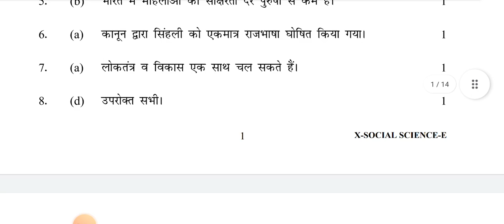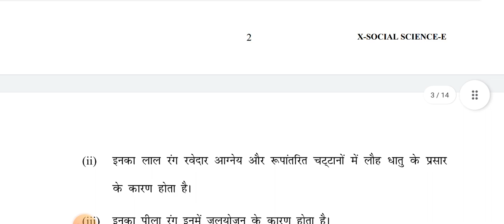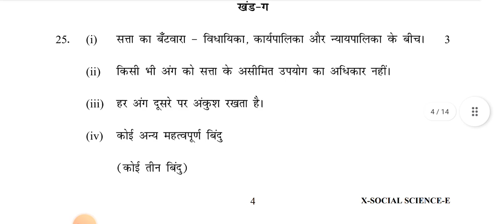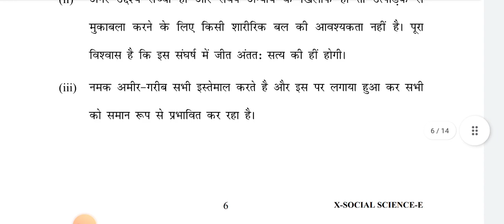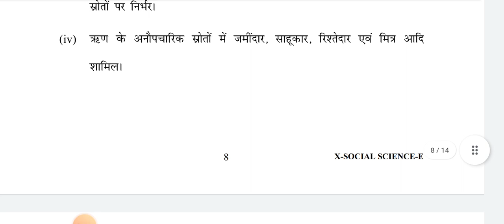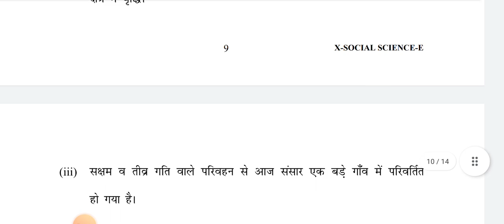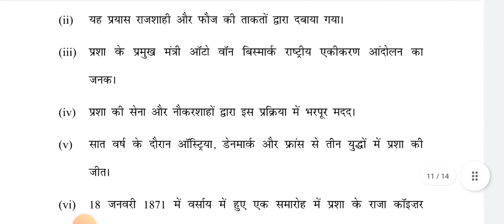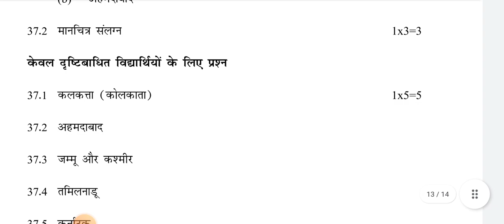Social Science Class 10 Pre board Exam Answer key/Marking Scheme 2022 | Evening Shift